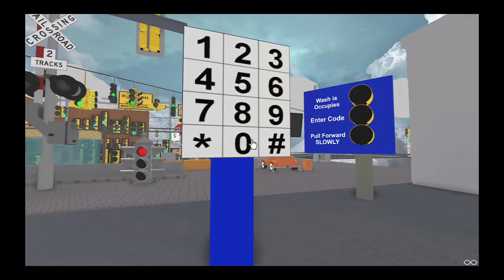Traffic lights Roblox